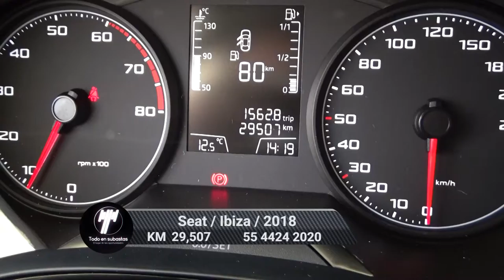Seat / Ibiza/2018 - 5242